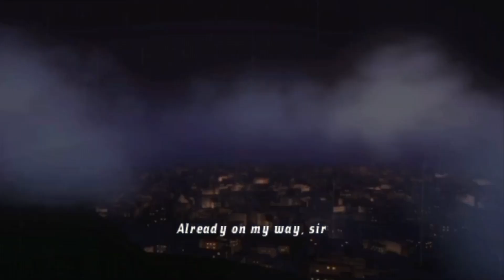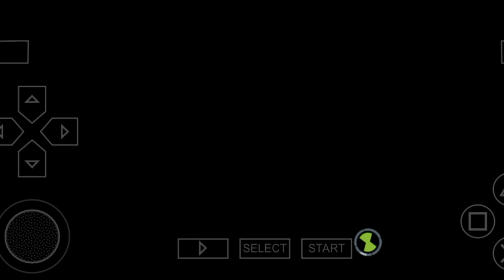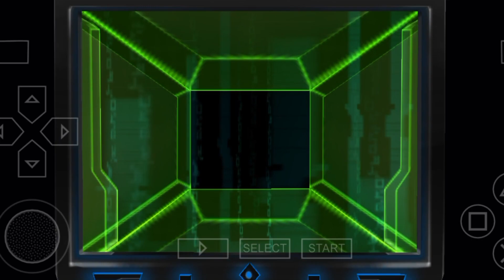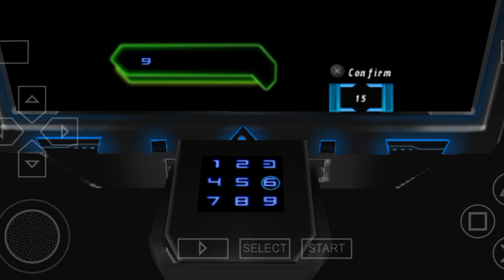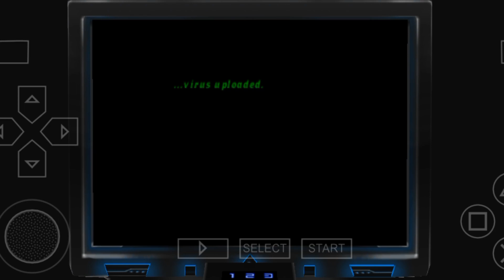Ben 10 Alien Force Vilgax Attacks Complete Difficult Puzzle (Part 1)